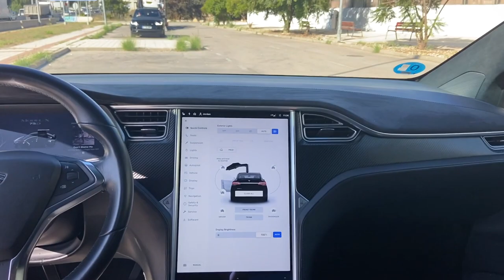Thank you Elon Musk for the Tesla model X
This week I bring the first Tesla to my channel and I now want a model X.